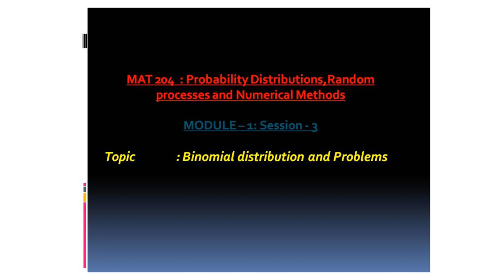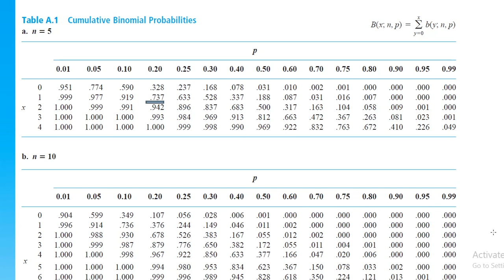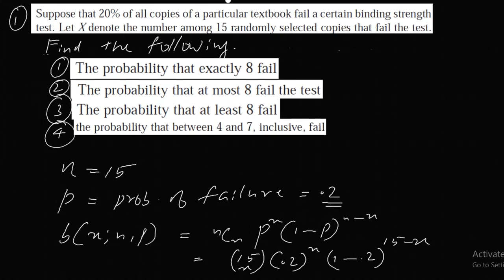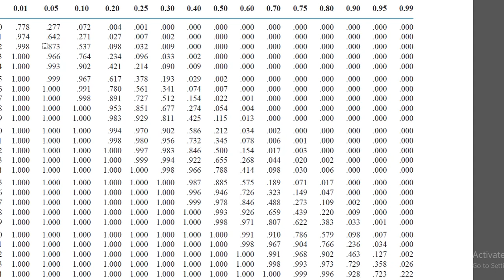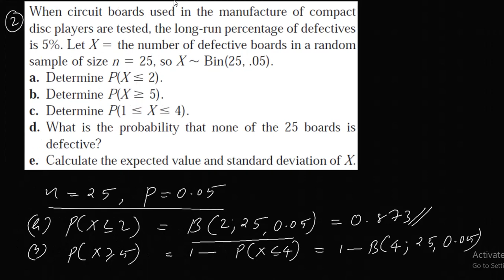Binomial distribution and problems.